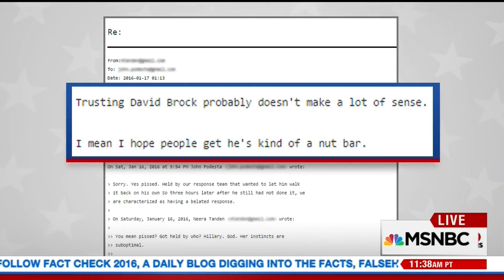David Brock isn't offended by being called a nut bar